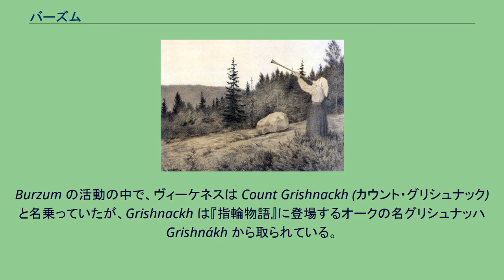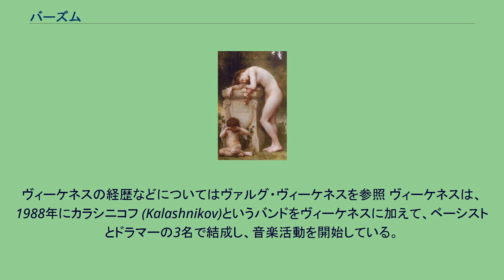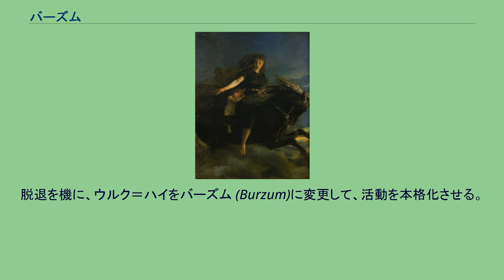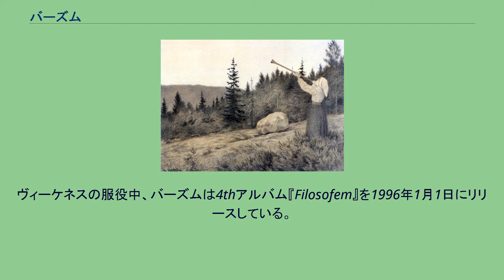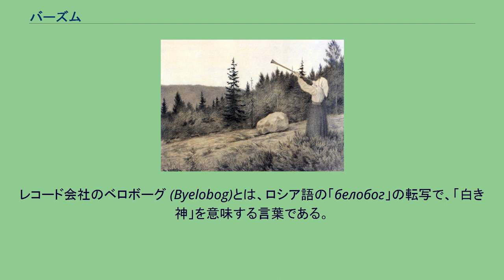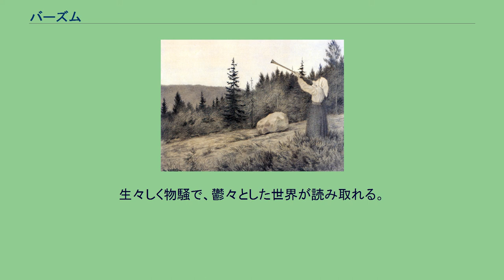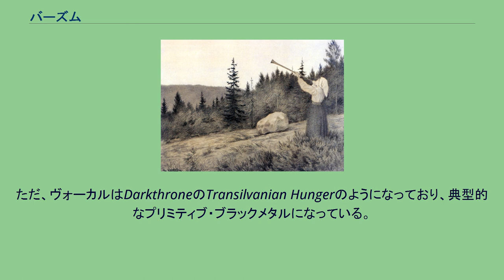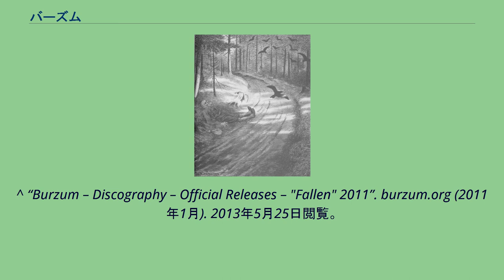バーズム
バーズム (Burzum、バーザム、又はブルツムとも表記される、英語発音：[ˈbɜːrzəm]、ノルウェー語発音：ノルウェー語: [ˈbʉrtsʉm]) は、ヴァルグ・ヴィーケネス (Varg Vikernes) によるブラックメタル・アンビエントのプロジェクト・バンド。
1988年から前身のプロジェクトの下、楽曲の作成を始めているが、音源自体は現在の名前に改名後の1stデモ『Burzum』が最初にレコーディングされた作品となる。
バンド名はJ・R・R・トールキンの『指輪物語』に登場する国・モルドールにおける暗黒語（架空言語）で「闇」を意味する burz に複数形の接尾辞 -um を足したものである。
Burzum の活動の中で、ヴィーケネスは Count Grishnackh (カウント・グリシュナック) と名乗っていたが、Grishnackh は『指輪物語』に登場するオークの名グリシュナッハ Grishnákh から取られている。
また Count は一般には「伯爵」の意だが、ヴァーグ自身の主張によれば、語源であるラテン語のComtes (仲間) を意識しているという。
このプロジェクトバンドは、ノルウェーの初期ブラックメタルシーンで活動し、ブラックメタルにおいて最も影響力のあるバンドの一つとなった。
ヴィーケネスは、1992年1月から1993年3月の間に、最初のアルバム4枚分の楽曲をレコーディングしている。
しかし、これらすべてがリリースされるまでにはかなりの時間を要することになった。
1994年5月、ヴィーケネスは、メイヘムのギタリスト・ユーロニモス（Euronymous、本名：オイスタイン・オーシェト (Øystein Aarseth)）の殺人や教会放火3件などの罪で懲役21年の判決を受けた。
この判決による服役中に、ヴィーケネスが小型のシンセサイザーしか持ち込みを許可されなかったことから、2枚のダーク・アンビエントアルバムをレコーディングしている。
2009年にヴィーケネスが出所した後は、3枚のブラックメタルのアルバムとアンビエント/エレクトロニックアルバムをリリースしている。
ヴィーケネスはナチズムの信奉者として有名で、民族主義的色彩の強いゲルマン異教思想の一種である Wotanism や Odalism の信奉者でもあるが、バーズムで扱うテーマはもっぱら指輪物語と北欧神話からヒントを得ており、ヴィーケネスはバーズムを政治・宗教的信条の宣伝としては使っていない。
また、ヴァーグはメタル、ひいてはロックが黒人音楽にルーツを持つことを否定的に捉えているが、メタル自体に対しての否定はしていない。
バーズムは、前身のバンドとレコーディング時のサポートメンバーを除けばヴィーケネス以外のメンバーが在籍したことはなく、今までに一度もライヴを行ったことはない。
ヴィーケネス自身も、ライヴを行うことには興味がないと発言している。
※バーズムの前身、カラシニコフ、ウルク＝ハイにおいてはベーシストとドラマーが在籍していたことがある。
ヴィーケネスの経歴などについてはヴァルグ・ヴィーケネスを参照 ヴィーケネスは、1988年にカラシニコフ (Kalashnikov)というバンドをヴィーケネスに加えて、ベーシストとドラマーの3名で結成し、音楽活動を開始している。
このバンド名は、ヴィーケネスの好きなアサルトライフル・AK-47の愛称（設計者のファミリーネーム）から採られている。
このバンドは、すぐにウルク＝ハイ (Uruk-Hai)というバンド名に変更された。
こちらのバンド名はJ・R・R・トールキンの『指輪物語』に登場する亜人種の名前から採られた。
こちらにも引き続き2名のメンバーが参加していたが、ウルク＝ハイは徐々にリハーサルすら行うことはなくなっていたようである。
1990年から1991年にかけて、ヴィーケネスはギタリストとして、デスメタルバンド、オールド・フューネラルに参加。
この時期に、ウルク＝ハイも、活動を休止となっている。
同バンドには、後にイモータルを結成するメンバーがいた。
ヴィーケネスは、オールド・フューネラルのEP『Devoured Carcass』に参加するが1991年に脱退した。
脱退を機に、ウルク＝ハイをバーズム (Burzum)に変更して、活動を本格化させる。
この時点で、バーズムはソロプロジェクトバンドとなっている。
2本のデモテープ（『Demo I』、『Dem...